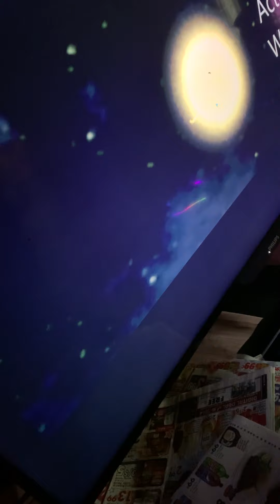My spore trailer